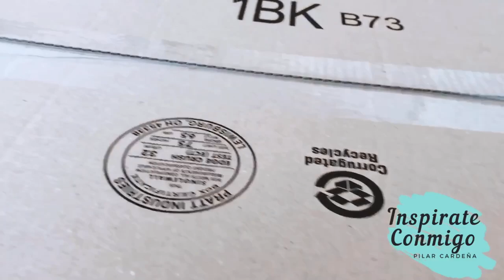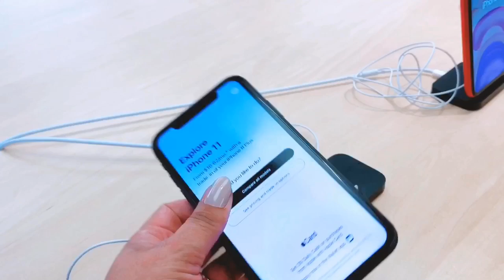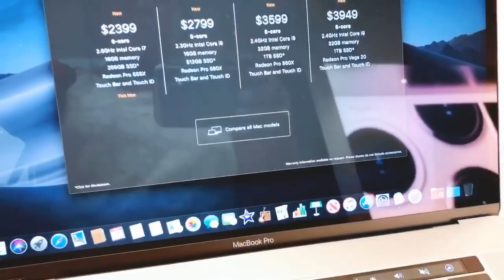VIDA DE MAMA ll LIMPIA Y COCINA CONMIGO || RECETA SALUDABLE || COMPUTADORA NUEVA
Buenos días , mis reinas Feliz  dia !a todas !!
 espero disfruten este video-vlog
Bienvenidas sean todas !! Si eres nueva o está es tu primera vez aquí ... y te gusto este vídeo No te olvides de subscribirte  y activar la 🛎  para que no te pierdas ninguno de mis próximos vídeos
Las quiero ♥️

Bendiciones 🙏🏻
Feliz Martes  ☆

Love ,Pilar ♥️

MI ASPIRADORA

Bendiciones !!
- Pilar ♥️